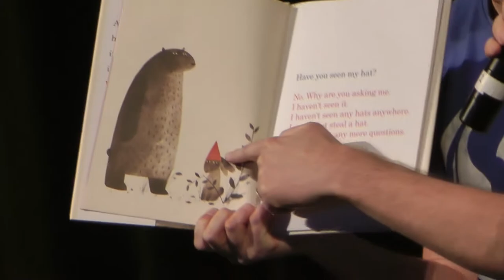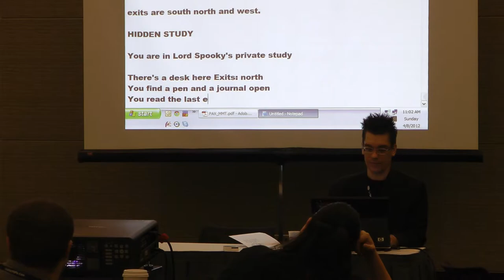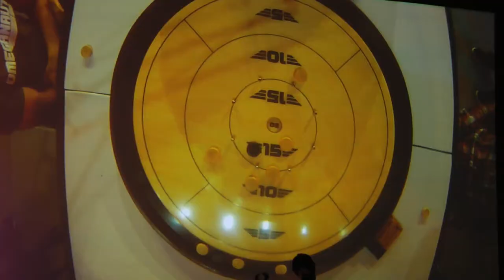PAX East 2012 Highlights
PAX East 2012 was the third PAX East in history.  We (GeekNights) were there lecturing, hanging out, and most importantly: gaming!  PAX East (and PAX Prime) are the highlights of our year every year.  They're like no other cons!